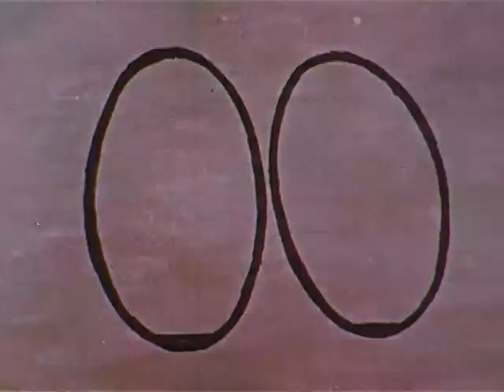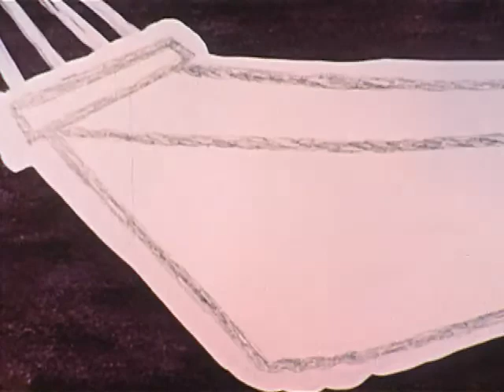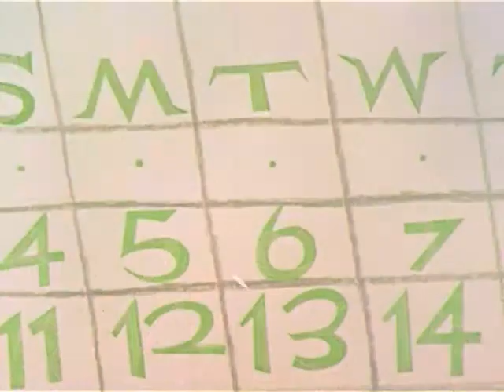Denis Gilpin - Owl and Fred Jones, The (1959) American animated cartoon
The Owl and Fred Jones is an American animated cartoon directed by Denis Gilpin, written by P. D. Eastman, and produced by Ed Cullen.

This work is in the public domain because it was published in the United States between 1928 and 1963